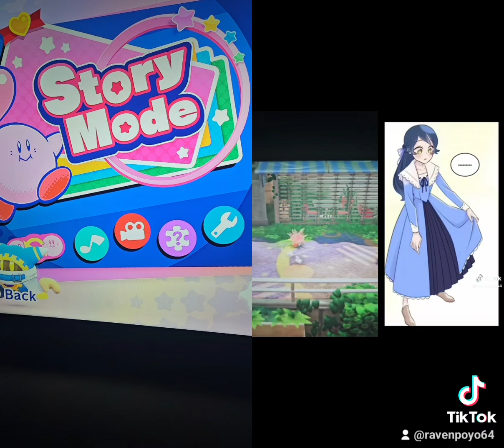Kirby and the Raven Saga!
Kirby's Raven Saga!

I own the 2 halves! the third half is owned by @Black-Cat_Ch